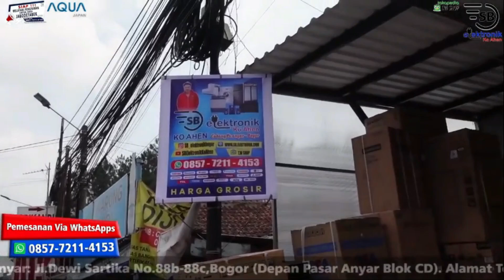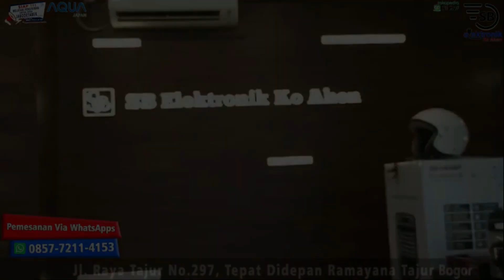KULKAS 2 PINTU HARGA EKONOMIS YANG BANYAK LEBIHNYA!! AQUA AQR D261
HATI-HATI ❗ PENIPUAN DENGAN MENGATASNAMAKAN SB ELEKTRONIK KO AHEN KARENA NOMOR YANG BENAR ADA DI DESKRIPSI DIBAWAH INI ⬇⬇

☑️ Pasti Murah
☑️ Pasti Original
☑️ Pasti Aman
☑️ Pengiriman Cepat
☑️ Bergaransi
Bila ingin bertanya Produk,Harga & Tehnis bisa langsung menghubungi nomer WhatsApp Ko Ahen dibawah ini :

Alamat  SHOWROOM SB ELEKTRONIK KO AHEN BOGOR :
Jl. Dewi Sartika, Depan Pasar Kebon Kembang Blok B2 / Blok F, Kota Bogor.

Alamat SB Elektronik Ko Ahen Tajur :
Jl. Raya Tajur No.297, Tepat Didepan Ramayana Tajur